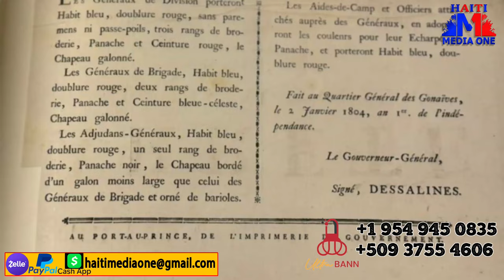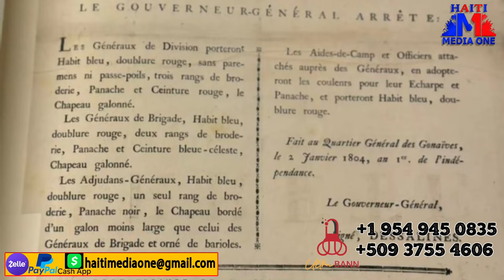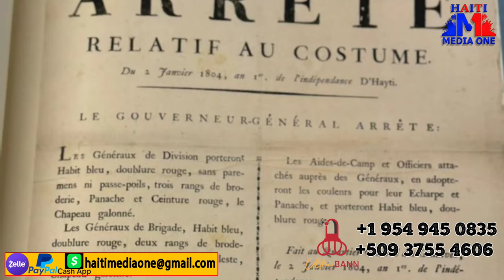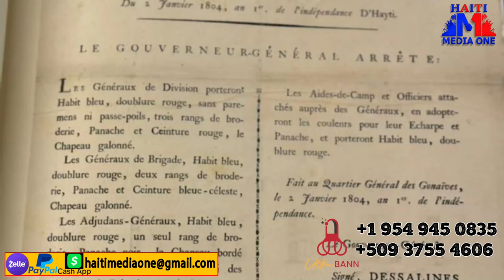Itwa Kijan Acte Indepence Peyi A Fè Rive Jis Nan Peyi Angleterre, Blan Yo Pa Sou Bay Acte La